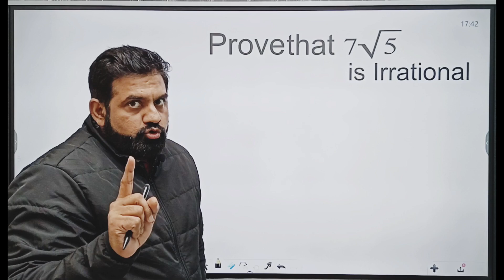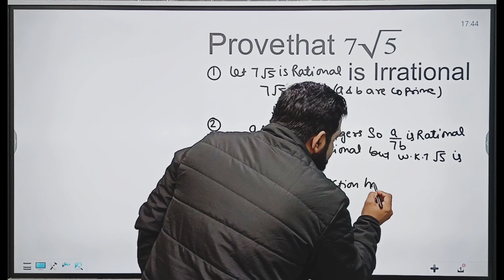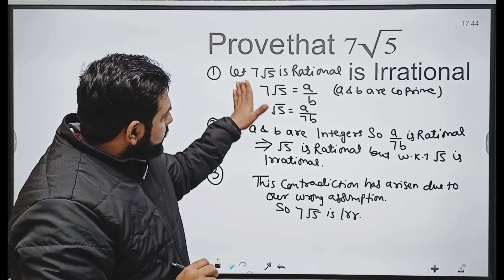class 10 maths most important questions, prove that 7root5 is irrational, class10 maths, Boards 2024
class 10 maths most important questions, prove that 7root5 is irrational, class 10 maths, Boards 2024 most important questions Class 10 maths, Amit sir, Boards corner, maths corner, maths important questions